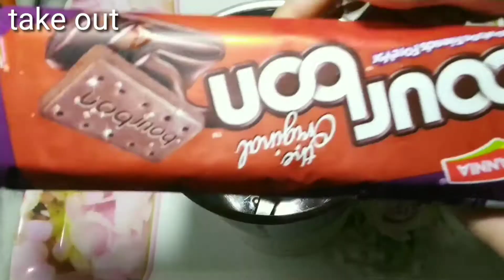5 मिनट में बनाए स्वादिष्ट लड्डू | Biscuit Ladoo Sweet Recipe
Biscuit ladoo recipe in 5 minutes